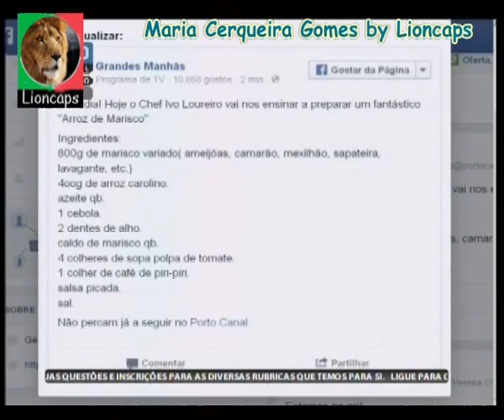As belas pernas da bela MAria Cerqueira Gomes no Porto Canal